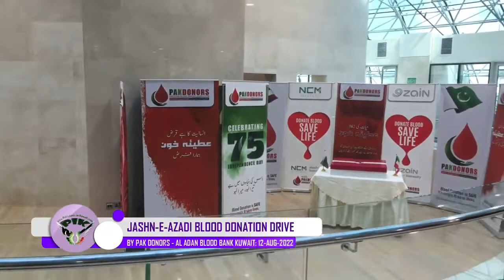Blood Donation Drive by Pak Donors Kuwait 12-Aug-2022